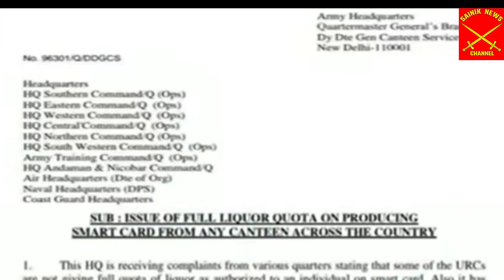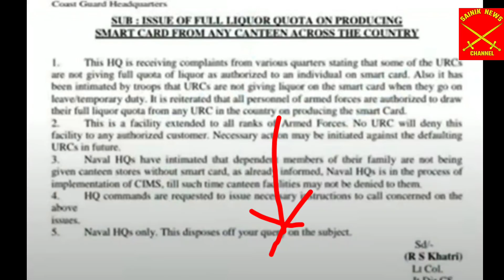सभी जवानों और पूर्व सैनिकों के लिए CSD liquor quota 2021 पर आई बड़ी खुशखबरी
Pension, pay commission, cantrel government employees news

MSP ex servicemen pension latest news
CSD canteen liquor store latest news today
CSD canteen new update today
sainik welfare news today
sainik news
OROP pension latest news today
pay commission
CSD canteen AFD item purchase in online
 सीएसडी कैंटीन
सीएसडी कैंटीन AFD आइटम परचेसिंग ऑन ऑनलाइन फुल डिटेल
आर्मी कैंटीन एफडी आइटम्स परचेज इन ऑनलाइन
 CSD canteen latest news today

 CSD canteen liquor quota for army personnel
CSD canteen ex servicemen new liquor quota
CSD canteen new liquor quota order
CSD canteen liquor quota latest news today
CSD canteen ex servicemen liquor and grocery Kota